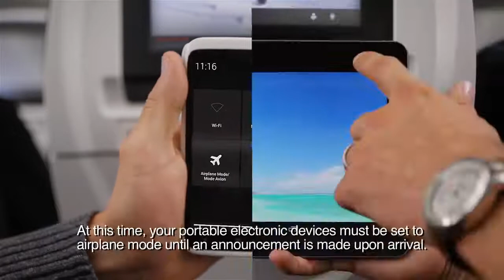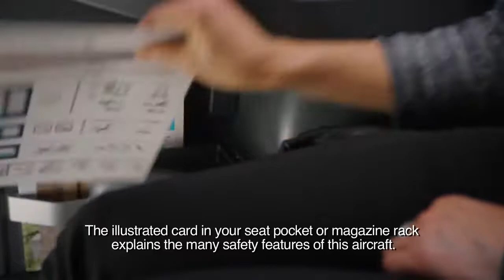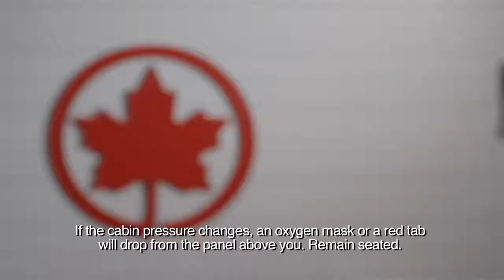Air Canada Safety Video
Safety video used on the Boeing 787 aircraft for Air Canada

Air Canada is the flag carrier and the largest airline of Canada by fleet size and passengers carried. The airline, founded in 1937, provides scheduled and charter air transport for passengers and cargo to 207 destinations worldwide. It is a founding member of the Star Alliance. Air Canada's corporate headquarters are in Montreal, Quebec, while its largest hub is at Toronto Pearson International Airport.The airline's regional service is Air Canada Express.